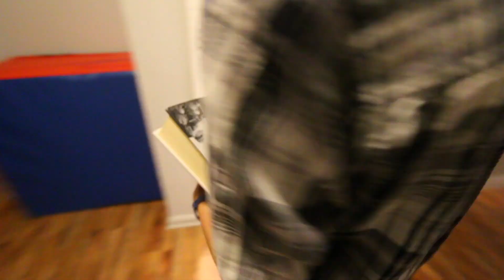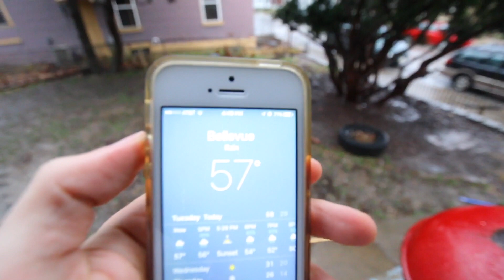a final toast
Episode 318
Filmed Tuesday January 3, 2016

Right now we are not able to read comments but we would love to CONNECT with you.
Or send us mail
353 Berry Ave